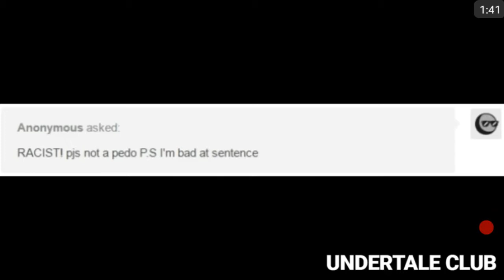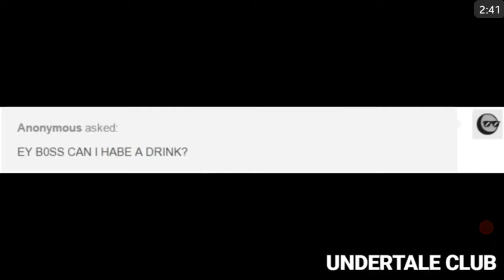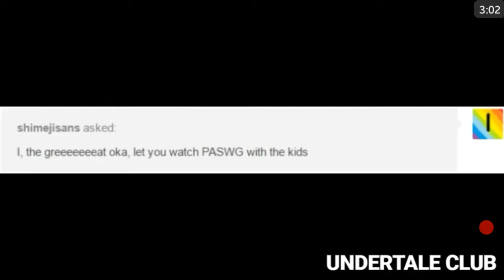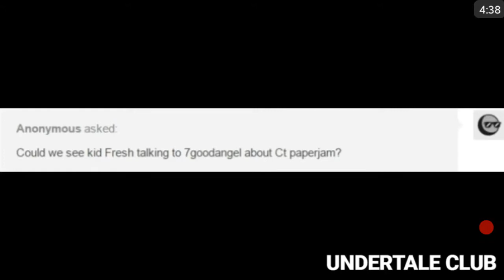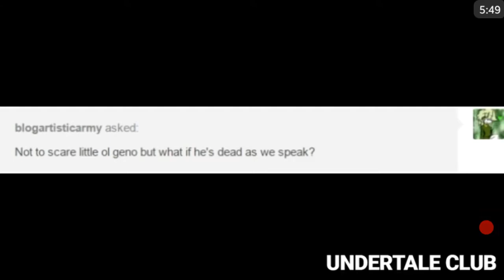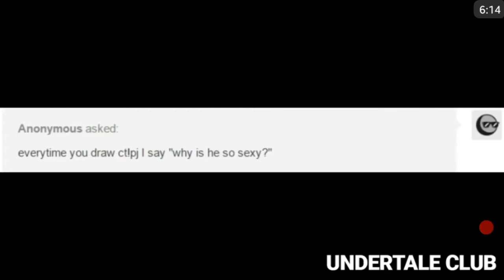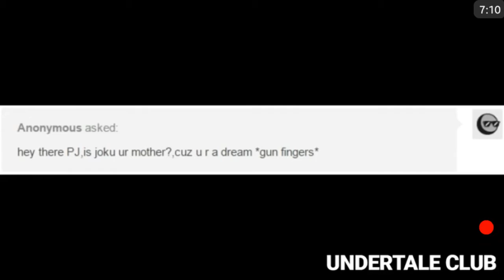Lets react to undertale comic dub compilation